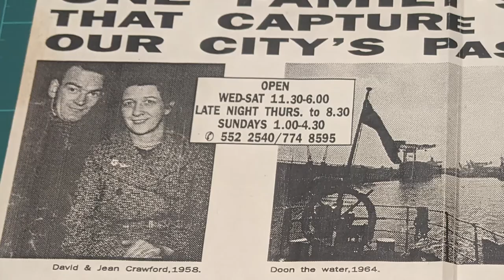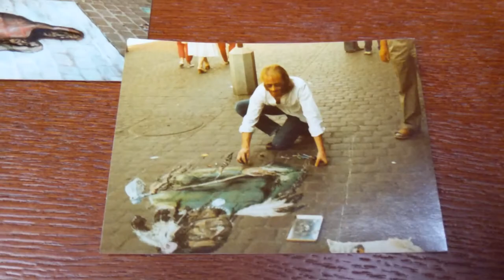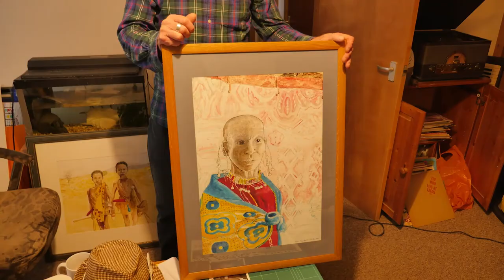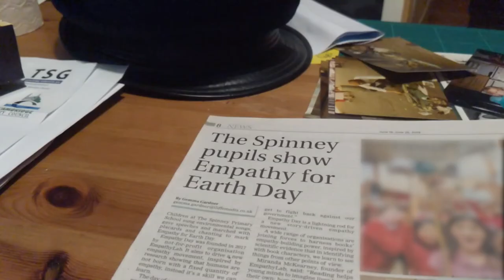John Crawford, artist Profile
Short documentary on artist John Crawford, for his exhibition at Thrive 15th to 29th August 2021.